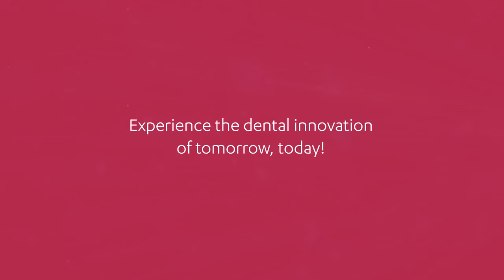3shape Total Tech Week – 19-23 October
3shape is launching its Total Tech Week from the 19-23 October. Your chance to see all the latest innovations from 3shape and its partners.

Experience the dental innovation of tomorrow, today!

Discover a world of digital dentistry possibilities from your home or office with a five-day free online showcase of the latest and greatest solutions and workflows from 3shape and leading global partners.

Learn how to master your digital craft with prominent talent from every specialism within dentistry.

Themed sessions

There are three main types of 3shape Total Tech Week sessions.

Innovation spotlight

Get a first glimpse of the latest and greatest 3shape solutions. Access product promotions that will enable you to advance your digital game and save.

Tech talks

Join leading industry specialists for live panel discussions on the technologies shaping the future of dentistry. Have your questions answered by those in the know.

Partner showcase

3shape partners will deep dive into the technologies, integrations and digital workflows that enable dental professionals to deliver great case results.

Something for every dental professional

3shape Total Tech Week is organised into days designated to different dental specialisms.

– Day 1: Lab
– Day 2: Digital orthodontics
– Day 3: General practice
– Day 4: Same-day dentistry
– Day 5: Implantology and splints.

Tip: can’t attend your sessions live? No problem. All you have to do is register for the event and you will have free access to the recordings afterwards. All at a time that suits you.